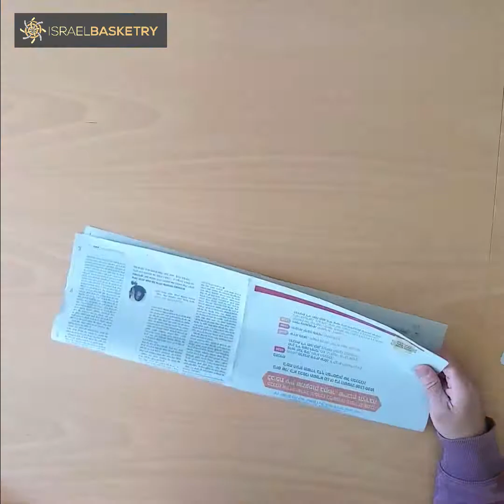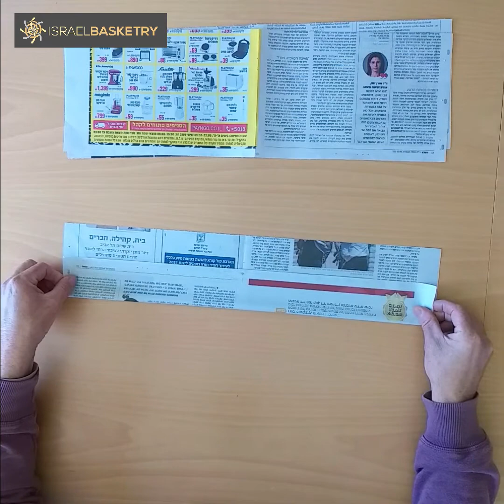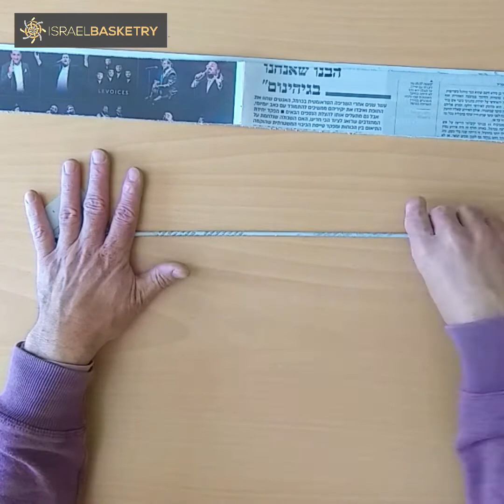הדרכה מלאה, איך לקלוע סלסלה עגולה מנייר עיתון, DIY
איך לקלוע סלסלה מנייר עיתון. מהכנת המקלות מנייר ועד סיום הקליעה עצמה

אם התוכן שאני מעלה, מעניין אתכם
אל תשכחו להירשם לערוץ - כדי שלא תפספסו.